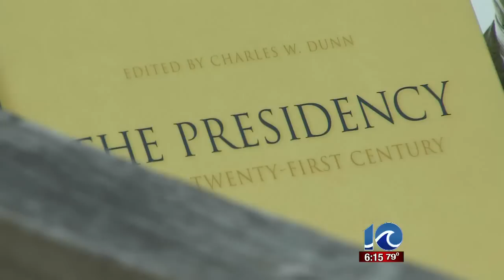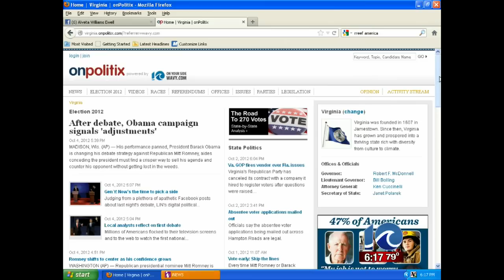Local analysts react to presidential debate